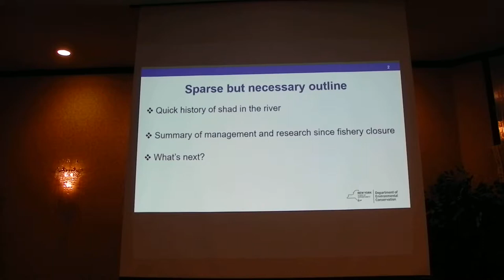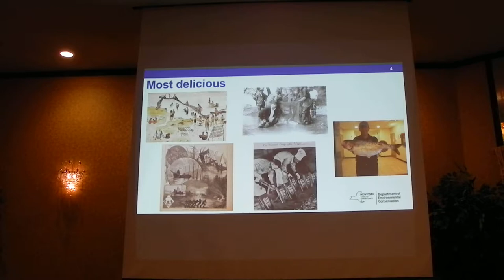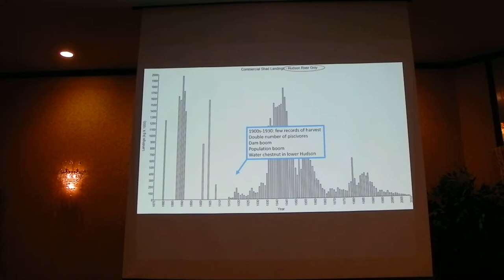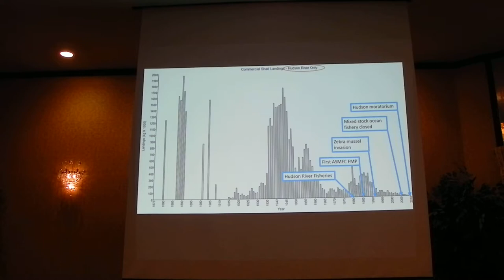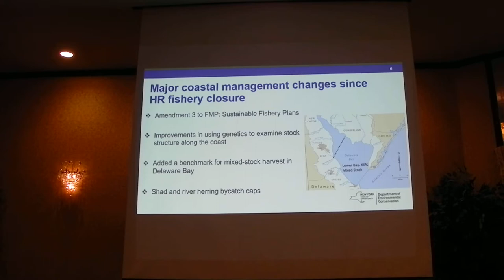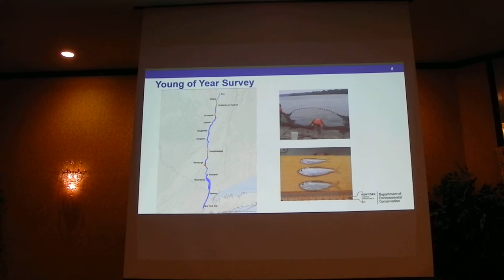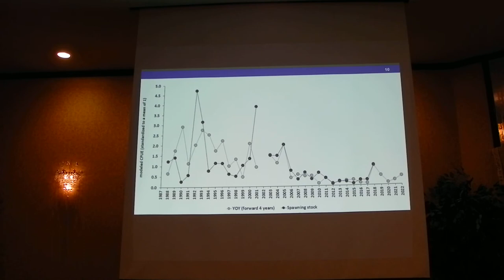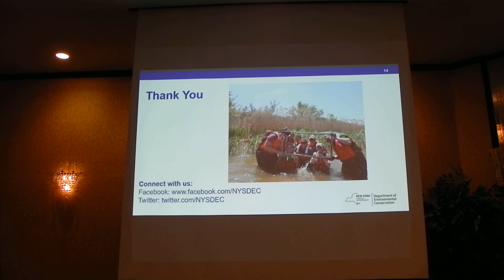Hudson River American shad: A brief status update.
Robert Adams, Jessica Best, Wes Eakin, Amanda Higgs and Gregg Kenney. Hudson River American shad: A brief status update. Feb 7, 2019. Poughkeepsie, NY.